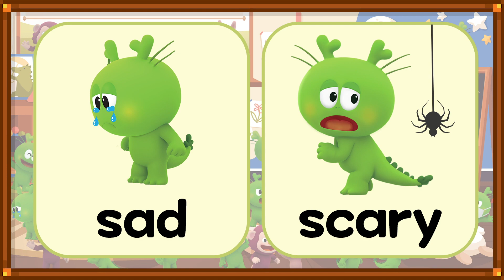영어게임 | 단어게임 | 규리를 찾아라! | Find Gyuri wearing a face mask! | 규리와 함께 놀자! | 튼튼영어 | 규리오락실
마스크 쓴 규리를 찾아줘!
규리와 함께 찾아볼까? 규리와 함께하는 신나는 게임!